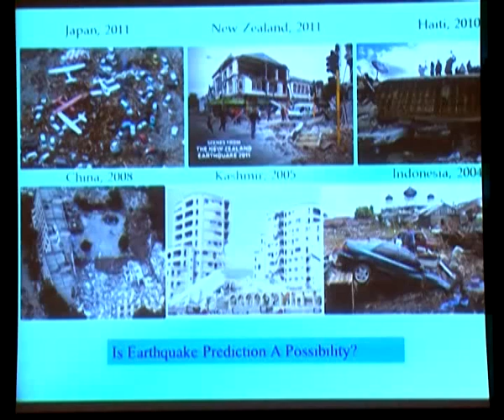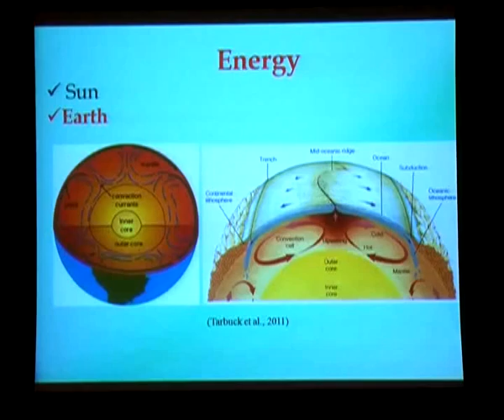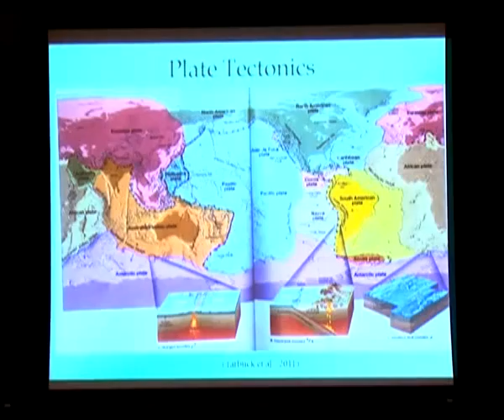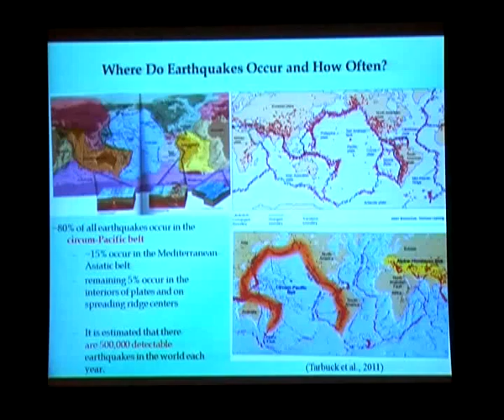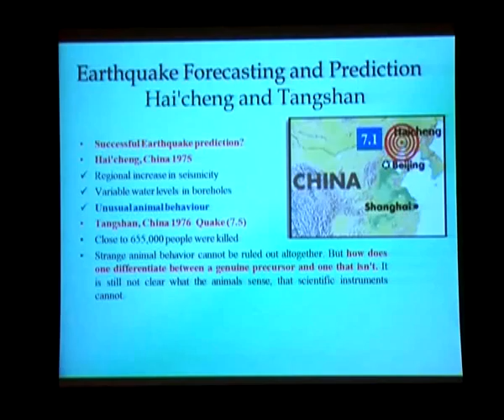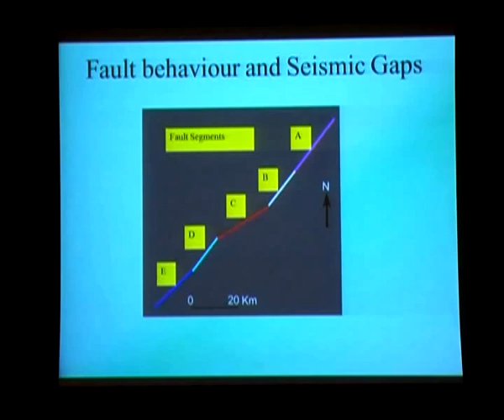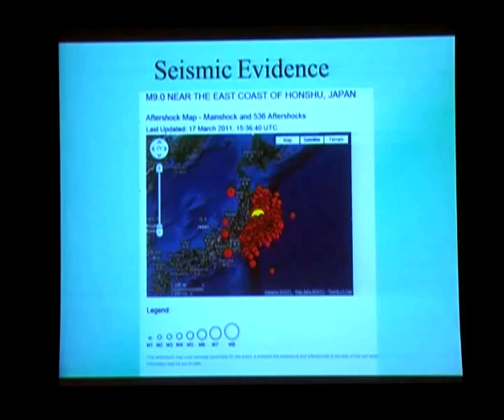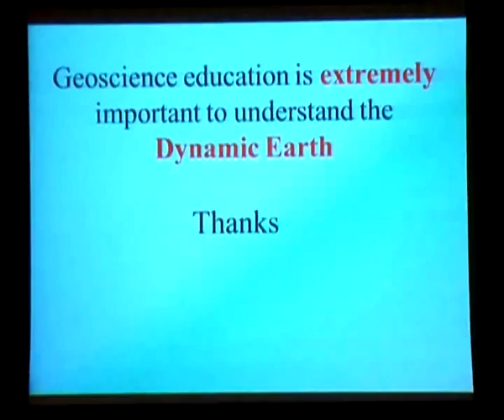TEDxNTU - Dr. Afroz Ahmed Shah - Is earthquake prediction a possibility ?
Dr. Afroz Ahmed Shah is a seismologist with Earth Observatory of Singapore. He shares his insights on earthquakes and its complexity.